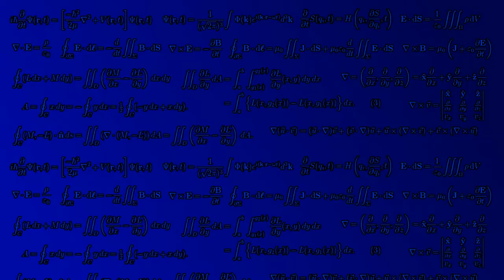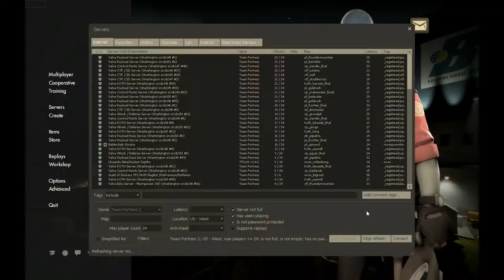TF2 Demoknight, Too many Map Changes (gameplay)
I just happened to catch the last bit of every round before the map change.